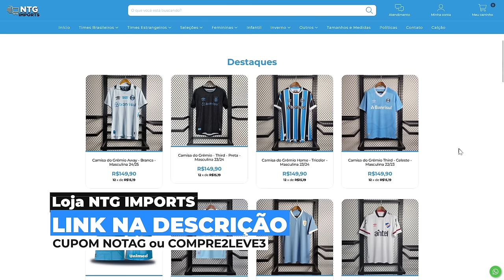ENTREVISTA DO EDENILSON NO GRÊMIO! FALOU SOBRE SER GREMISTA!